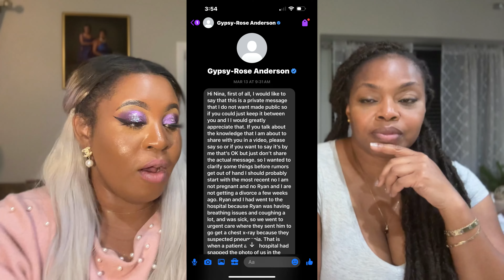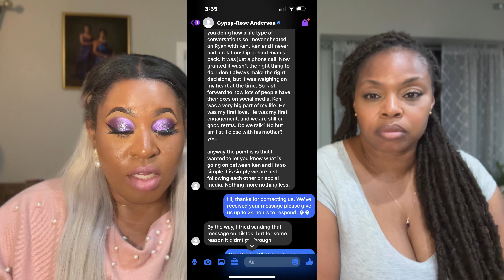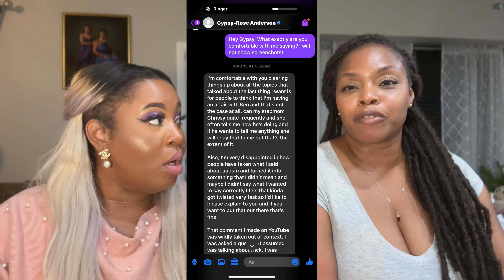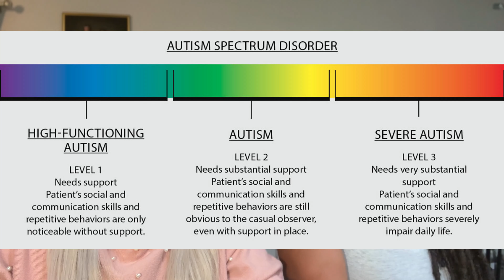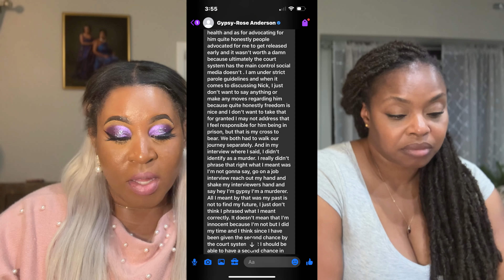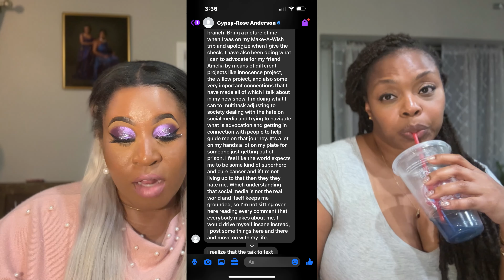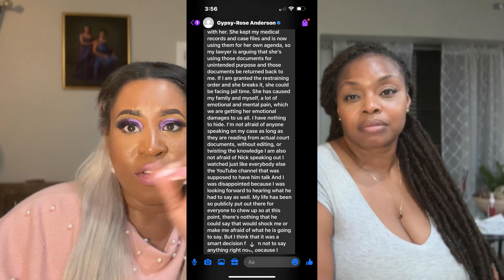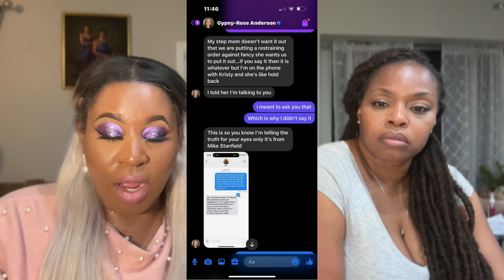Let's Talk About It.....Gypsy Rose Slid Into The DM with screenshots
In this podcast episode, we delve into the intriguing direct message sent by Gypsy Rose to Nina Flawless. We meticulously dissect the message, uncovering its falsehoods and contradictions amidst the backdrop of current events. Join us as we unravel the intricacies of this captivating exchange and its implications.

this podcast episode, we delve into the intriguing direct message sent by Gypsy Rose to Nina Flawless. We meticulously dissect the message, uncovering its falsehoods and contradictions amidst the backdrop of current events. Join us as we unravel the intricacies of this captivating exchange and its implications.